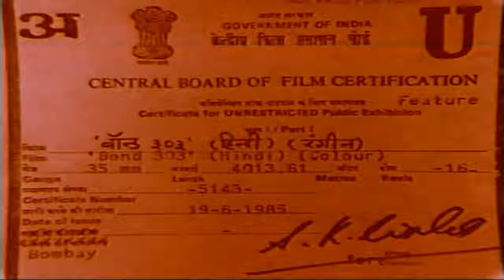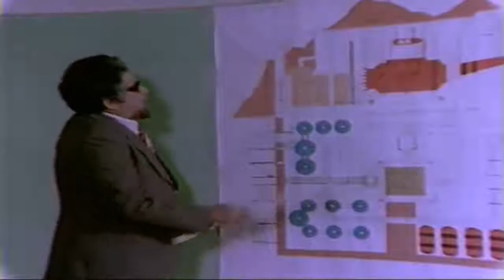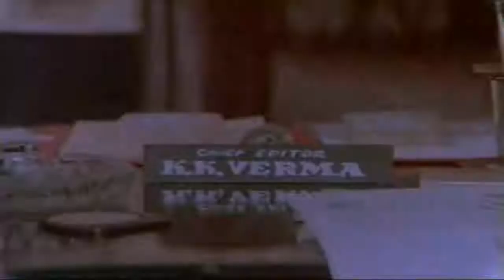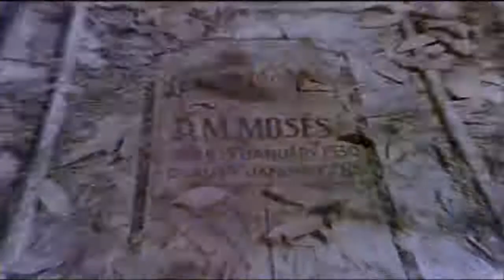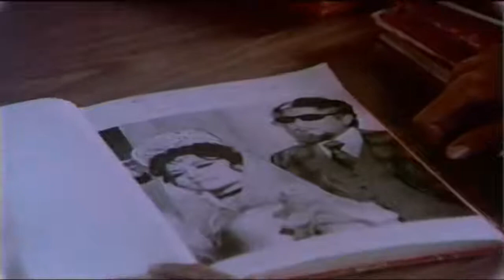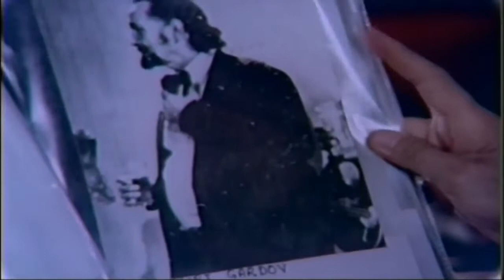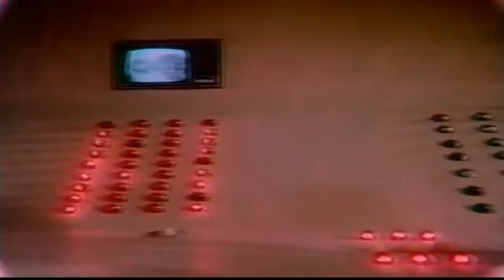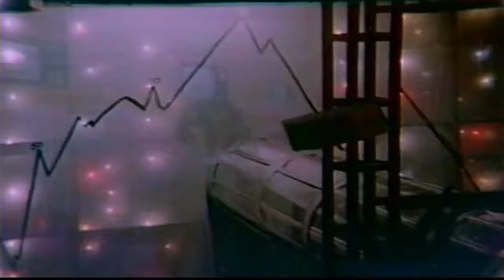Bond 303 - Hindi Full Hindi Movie HD (1985) - Jeetendra, Parveen Babi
Movie - Bond 303 - Bollywood Movie (1985)

Starring - Jeetendra, Parveen Babi

Directed by Ravi Tandon

Produced by B.C.Devra

Written by Madan Joshi (dialogues)
Gulshan Bawra (lyrics)

Story by K.K.Shukla

Country - India

Language -Hindi